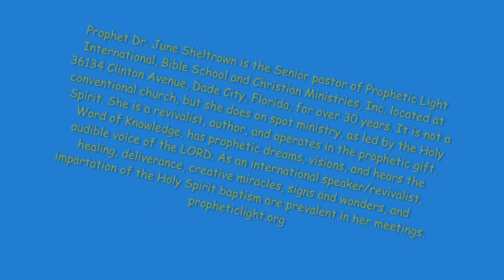Healing and Deliverance Impartation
Impartation of Healing And Deliverance
36134 Clinton Ave
Dade City, Florida 33525